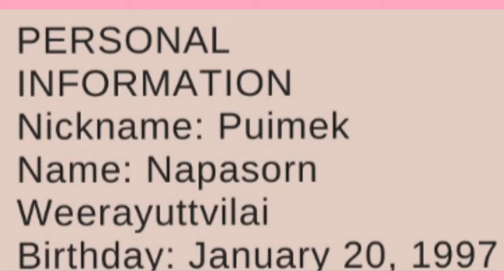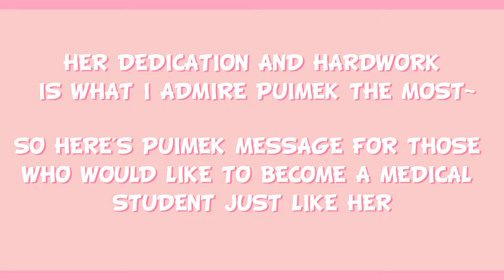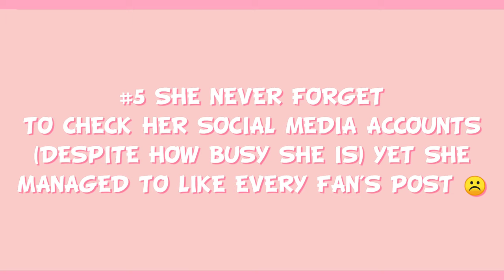5 REASONS WHY I LOVE PUIMEK NAPASORN WEERAYUTTVILAI ✨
0:01 G.A.B (GILL & BOA)
0:07 LOVE MY WAY INST. (KRIESHA CHU)
02:53 봄 그리고 너 (Paint on Spring) 마틴스미스 (Martin Smith)